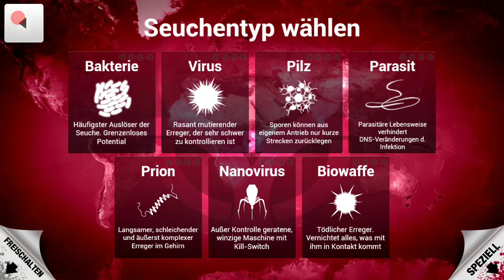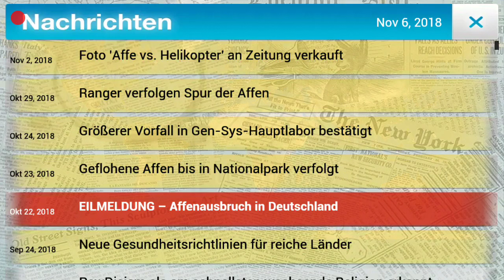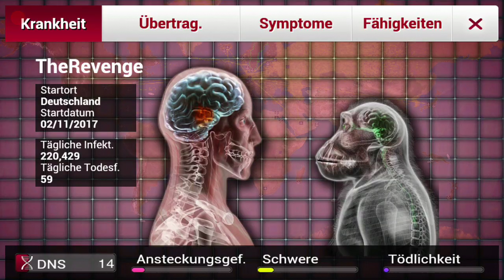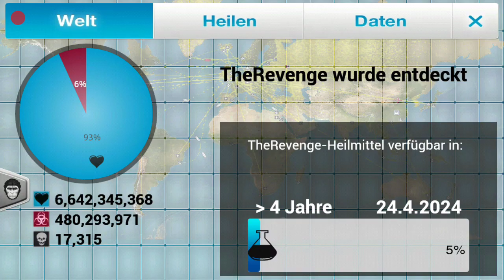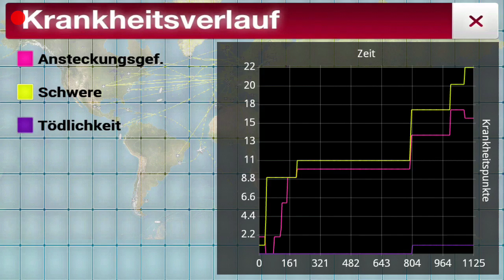Wir erschaffen den Planeten der Affen... [Lets Play Plague Inc. #2] ~Ju's Channel~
Heute eine Kleine aber Feine Folge Plague Inc.

Wenn es euch gefallen habt abboniert mich.
JETZT!!

Danke!

Ne Spaß wenn ihr wollt gerne aber ihr müsst nicht.